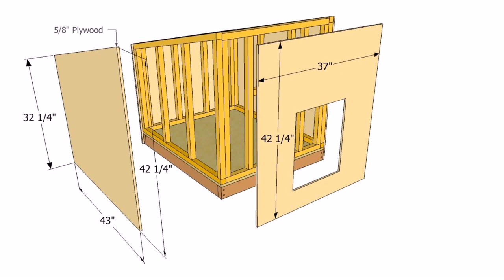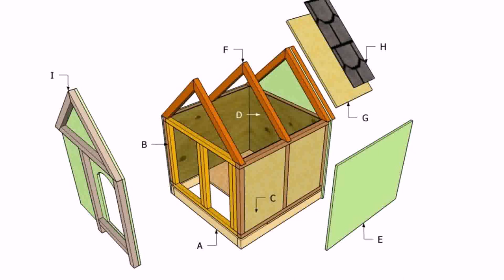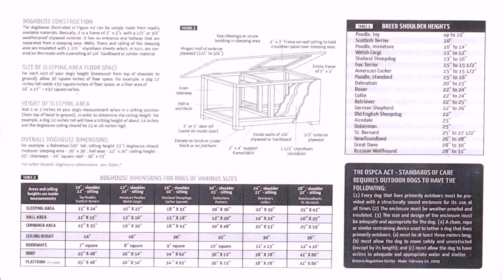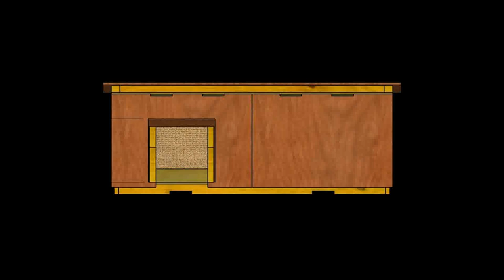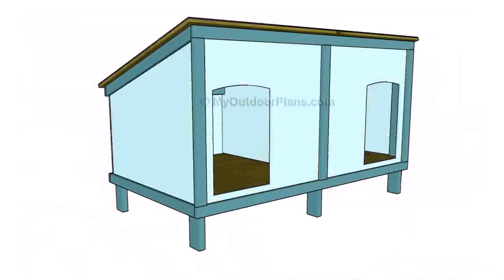Dog House Plans With Flat Roof - Gif Maker DaddyGif.com (see description)